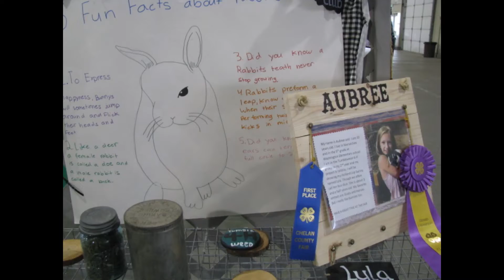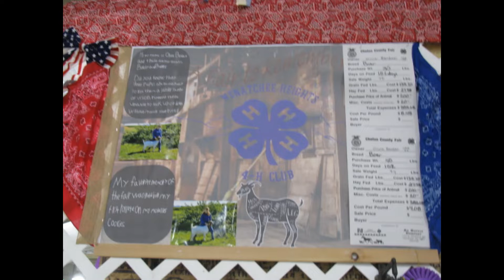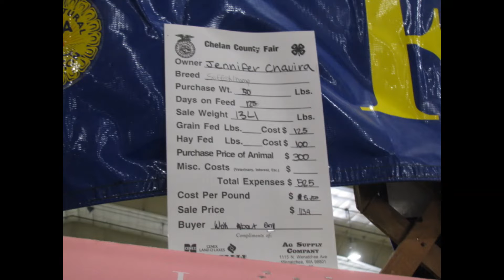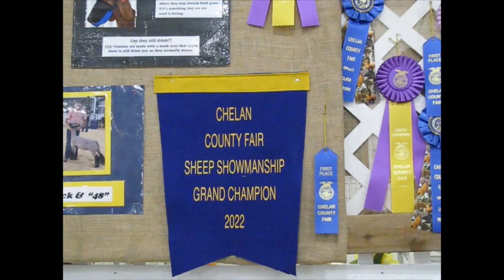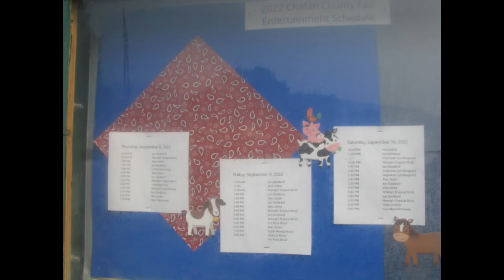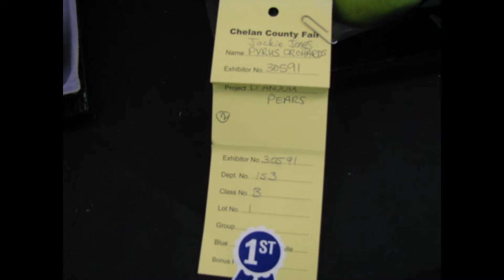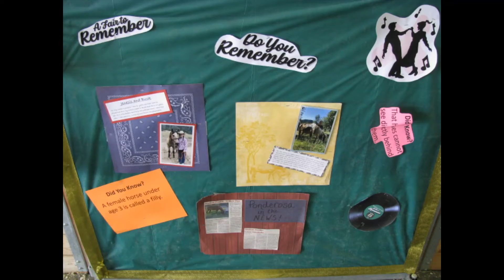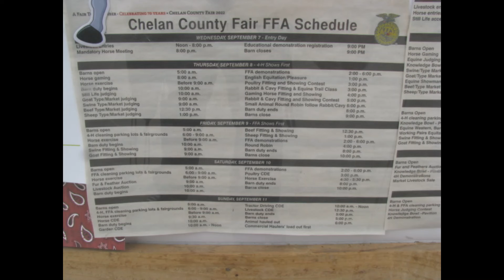Chelan County Fair 2022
Greetings from Chelan County. On this segment my Mom and I check out the Chelan County Fair. 5700 Wescott Drive, Cashmere, WA. Nice day to be outside. Not too hot. Seeing the animals is our favorite part of the Fair. Recorded on September 11, 2022, in Cashmere, WA. Take care. The city of Cashmere is not a sponsor of this video. Chelan County Expo Center is not a sponsor of this video. Safe travels.